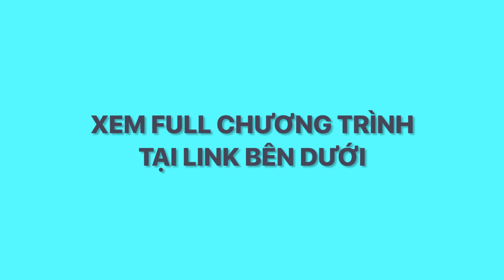[VLIVE] VŨ CÁT TƯỜNG TRÌNH DIỄN LOẠT HIT TRONG MINI SHOW TẠI OSAKA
VU CAT TUONG - HELLO OSAKA! MY FAN, THANK YOU SO MUCH – Mini show đầu tiên tại Nhật Bản đã đánh dấu một cột mốc đáng nhớ trong sự nghiệp của Vũ Cát Tường. Ngoài việc giao lưu văn hóa và giới thiệu âm nhạc của mình, Vũ Cát Tường còn khiến khán giả thỏa mãn với hàng loạt hit đình đám Đông, Mơ, Ngày Hôm Qua,. Đồng thời, giọng ca “Yêu Xa” còn gây ấn tượng bởi tính cách vui vẻ, thân thiện của mình khi giao lưu cùng người hâm mộ.
Hãy tải ngay VLIVE app và theo dõi kênh Vũ Cát Tường và V Vietnam để cập nhật các thông tin mới nhất nhé!